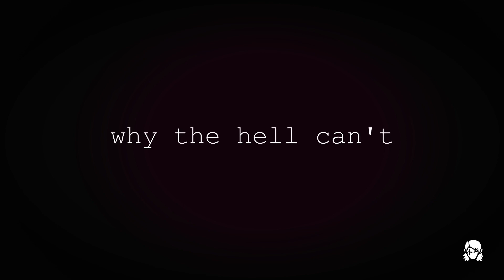everybody gets high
''Once upon a time in a land far away,,
(/ω＼)
scared

my new crapy edit is about Anakin and Obi-wan. Yes, not only their friendship but more (・ωｰ)～☆

I just make a point:
- 3 mep to finished ( warning guy for the special mep I still  waiting!)
-project graphic obikin
-project with french song
-many other ideas
- the preview of my new fanfic is done

never forget I am open at every suggestion

MISSIO-everybody gets high

OMG I j ust listening a music and in the lyrics there is "I come for your virginity" XD